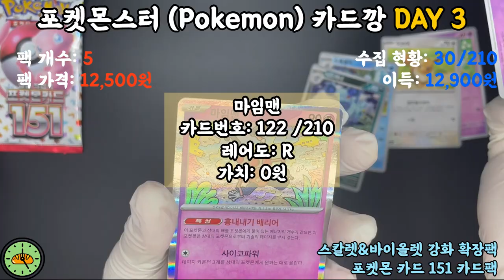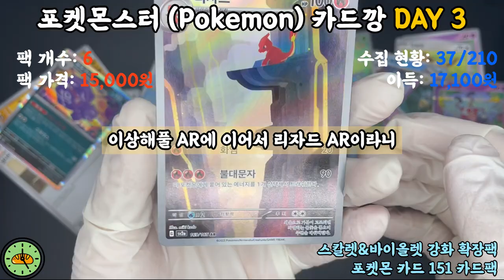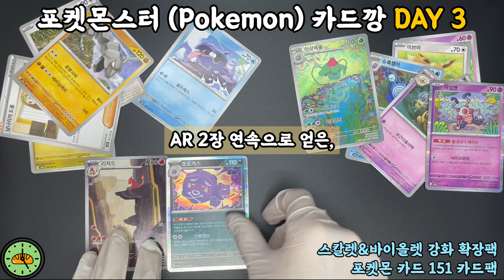[3편] 포켓몬 카드 카드팩깡 3일차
스칼렛&바이올렛 강화 확장팩 포켓몬 카드 151 카드팩깡